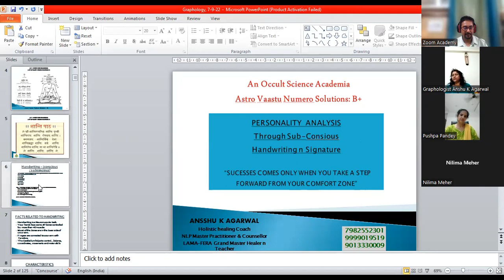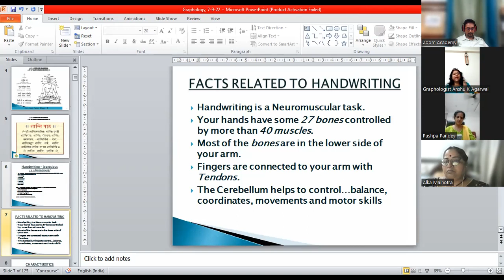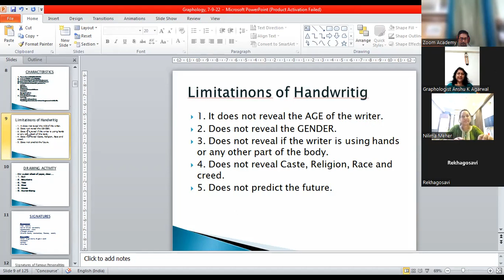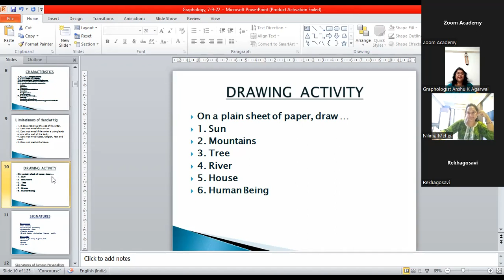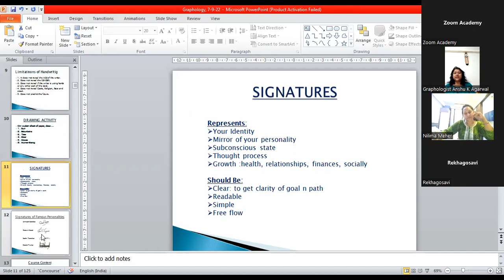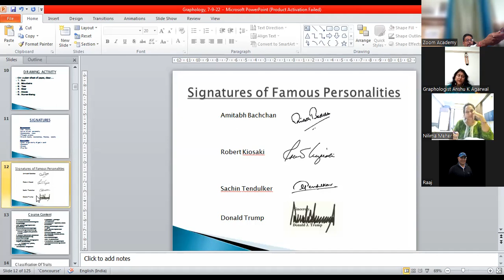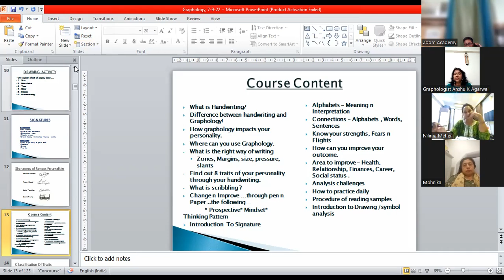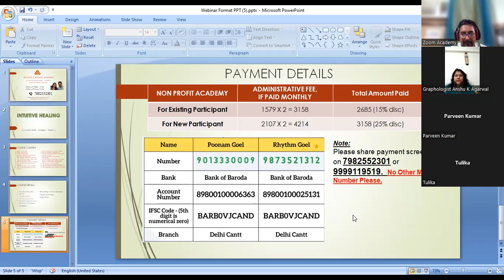Mastering Graphology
🌈 Rs.1579P.M for members
🌈 Rs.2107P.M for Non  members
🌈 Zoom interaction sessions with Recording and Notes for life Time

Course Content.

👉 what is handwriting?
👉 Difference between handwriting n Graphology.
👉How Graphology impacts your personality!
👉 Where can you use Graphology!
👉 Find out 8 traits of your personality through your hand writing!
👉How can you improve your outcome?
👉 Change n improve...through paper n pen.
💠prospectives
💠 Mindset
💠Thinking Patterns
👉 Brief about Signatures. 💠
👉 Right way of writing
👉 Choose right pen.
👉 How your thoughts effect your writting.
👉 How your writting can interpret you mindset.
👉 Improve your outcomes
👉 Improve your thinking patterns.
👉 what do you mean by symbols.
N many more traits. Like
👉 Relations
👉 Fears n Flights
Connections of.
💠 Alphabets
💠 Words
💠 Sentences
👉Strengths
👉`Areas to improve
💠 Health
💠 Relationship
💠 Finances
💠 Career
💠 Socially
👉 Analyse challenges
👉 `Alphabetic analysis
👉 How to practice daily```
👉 Procedure of reading samples.